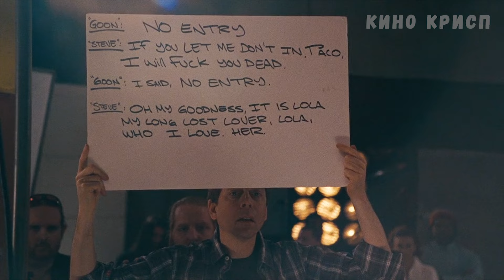Семьянин пустился во все тяжкие, чтобы ощутить прелести холостой жизни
«Хорошо там, где нет нас», этот постулат прекрасно подходит для описаний событий этого кинофильма. Зависть всегда была чувством, поглощающим человека. Зависть к вещам, способностям, жизни…
Дейв и Митч – давние друзья, вместе они играли в детские игры, вместе росли, а потом серьезные будни взрослых людей разделили их. Виной то, что у них разные приоритеты.
Дейв всегда был серьезнее и оказался успешным в карьере, да и на семейном фронте добился успеха – в виде крепкой семьи. Он всегда точно выполнял поставленные задачи и обязанности, следовал правилам, и завидовал своему другу.
Митч – разгильдяй, у которого постоянно новая подружка, а дом полон удовольствий. Постоянные вечеринки с наркотиками и алкоголем – вольная жизнь без правил и ограничений. Но и без цели. Не имеющий опоры в жизни Митч всегда мечтал о жизни, похожей на жизнь друга, о стабильности.
Однажды их желания в прямом смысле сбылись: они поменялись жизнями. Но реальность отличается от того, какой жизнь представлялось в мечтах. И ситуацию срочно нужно исправлять! Каким образом они сумеют выкрутиться из передряги узнаете, посмотрев фильм "Хочу как ты".

Название фильма можно узнать в начале ролика. Видео является объяснением сюжета / кратким пересказом / обзором с интересными фактами о фильме.

Добро пожаловать на канал Кино Крисп - краткий пересказ фильмов. Если вы не знаете, что посмотреть или ищете интересные фильмы  - мы готовы помочь выбрать топ фильмов.